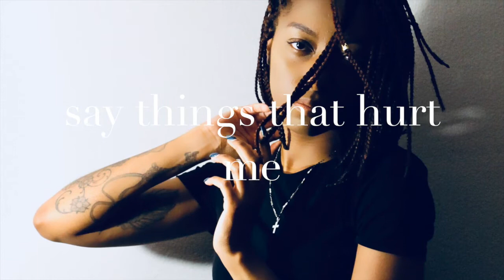never ending| prod. by Charley Turner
snippet of my new single, never ending.